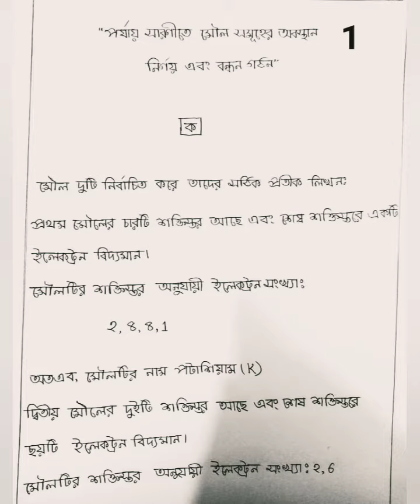Class 9 Chemistry 5th Week Assignment Solution 2022/৯ম শ্রেণির রসায়ন ৫ম সপ্তাহের সমাধান ২০২২